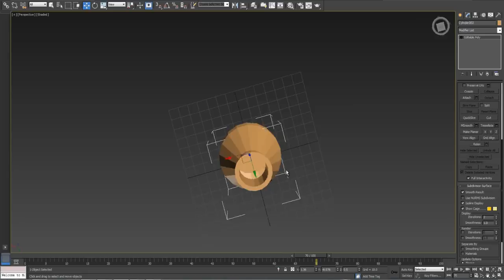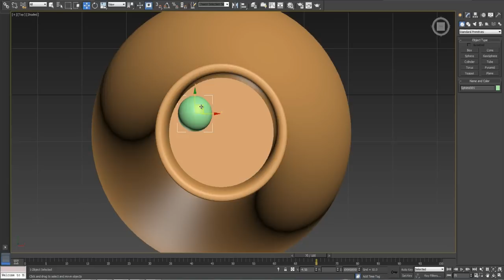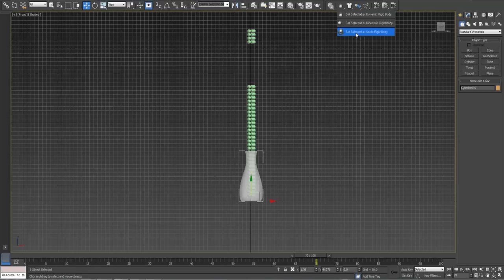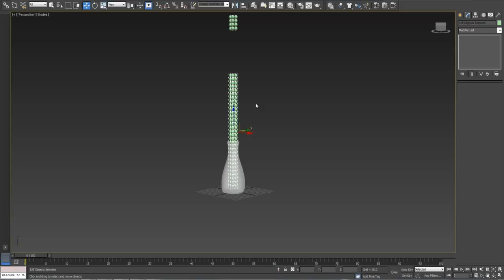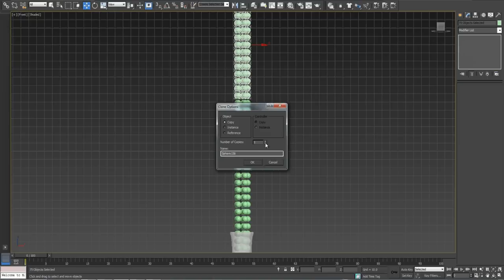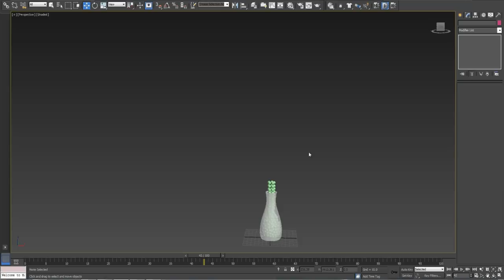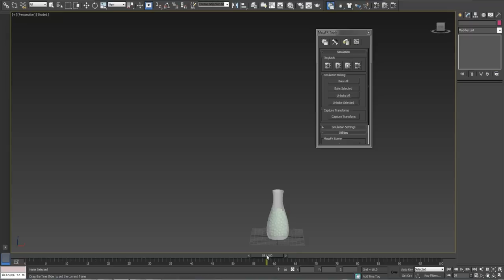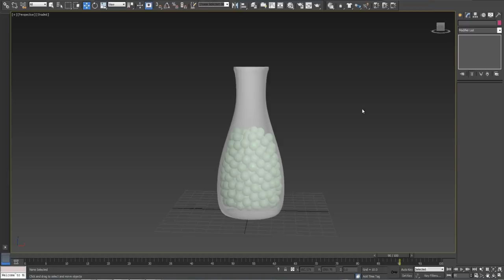Filling a container with marbles - Tutorial - 3dsmax 2013 + MassFX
This is the first video of MANY more to come as you guys show more interest in my tutorials.    I will be gearing towards easy and efficient ways to go about things in the software package.  Some of my methods are a little unorthodox but always come around to the finished product in an organized and understandable way.

This video teaches how to fill a container with marbles using MassFX, a powerful physics simulator built in to 3D Studio Max 2012 and 2013.  I am using 3dsmax2013.

This technique is great for still images if you have a glass vase on the table that you want to be filled with things and sit inside naturally. It's easy to copy and paste but remember when you overlap objects with a refractive property, you begin to lose the effect you are looking for.

Rob Raio